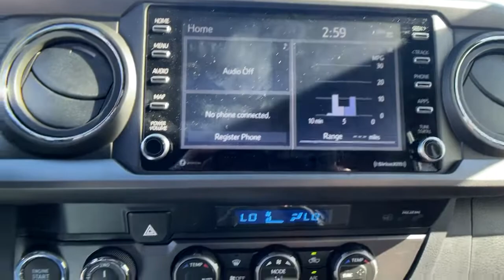2022 Toyota Tacoma Ventura, Oxnard, Simi Valley, Thousand Oaks, Northridge, CA 57591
Lunar Rock New 2022 Toyota Tacoma available in Ventura, California at Ventura Toyota. Servicing the Oxnard, Simi Valley, Thousand Oaks, Northridge, CA area.
2022 Toyota Tacoma TRD Sport Double Cab 6 Bed V6 AT - Stock#: 57591 - VIN#: 3TMDZ5BN6NM121584

Ventura Toyota
6360 Auto Center Drive

FUEL EFFICIENT 22 MPG Hwy/18 MPG City! Brake Actuated Limited Slip Differential. Lunar Rock exterior and Cement interior TRD Sport trim AND MORE! KEY FEATURES INCLUDE: 4x4 Back-Up Camera Satellite Radio iPod/MP3 Input Onboard Communications System Trailer Hitch Aluminum Wheels Keyless Start Brake Actuated Limited Slip Differential Apple CarPlay WiFi Hotspot Smart Device Integration. MP3 Player Keyless Entry Privacy Glass Steering Wheel Controls Child Safety Locks. OPTION PACKAGES: TECHNOLOGY PACKAGE Rear Parking Assist Sonar Blind Spot Monitor w/Rear Cross Traffic Alert Mesh Front Grille LED FOG LAMP W/BLACK BEZEL ALL WEATHER FLOOR LINER & DOOR SILL PROTECTOR (TMS). Toyota TRD Sport with Lunar Rock exterior and Cement interior features a V6 Cylinder Engine with 278 HP at 6000 RPM*. Horsepower calculations based on trim engine configuration. Fuel economy calculations based on original manufacturer data for trim engine configuration. Please confirm the accuracy of the included equipment by calling us prior to purchase.